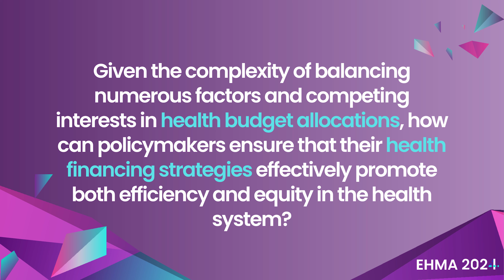Josep Figueras | EHMA 2024: Experts Answer Key Questions with Policy Design Implications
At the EHMA 2024 Conference, we posed a key question to Dr Josep Figueras (Director, European Observatory on Health Systems and Policies). Listen to his insights and discover more!

 - Given the complexity of balancing numerous factors and competing interests in health budget allocations, how can policymakers ensure that their health financing strategies effectively promote both efficiency and equity in the health system?